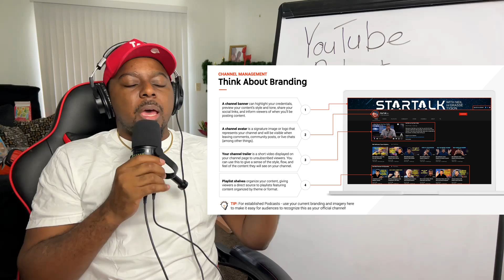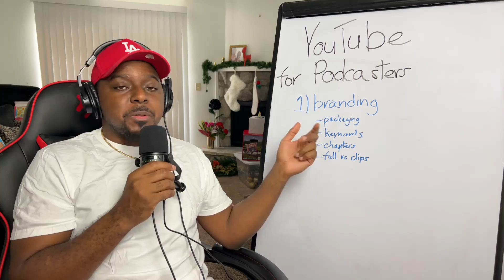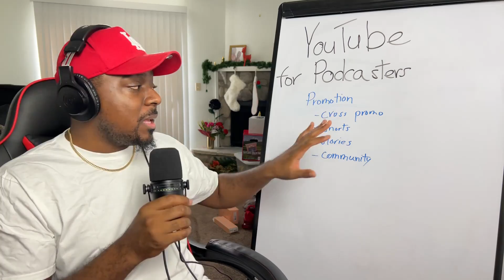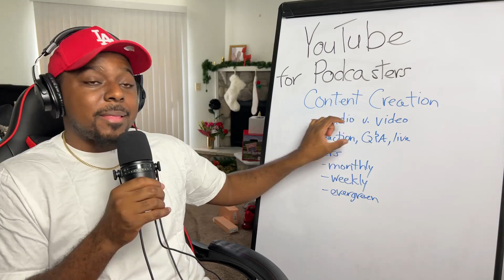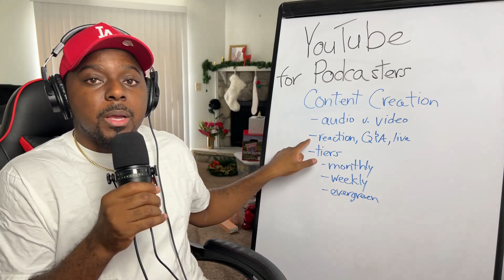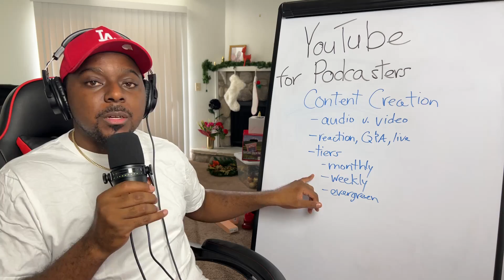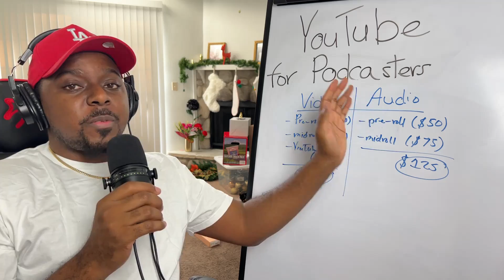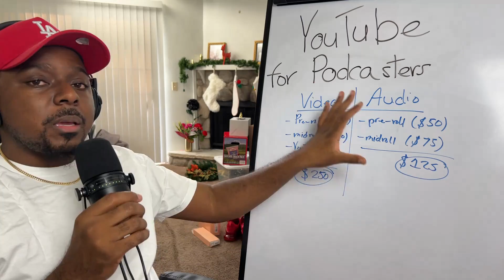Youtube for Podcasters Part 1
YouTube is making some massive changes to the podcasting space. We're reviewing the recent document that YouTube released to podcast hosts.